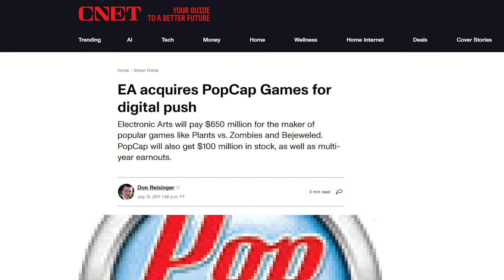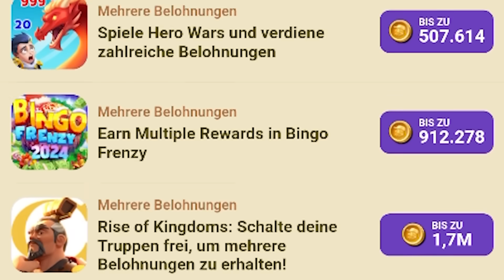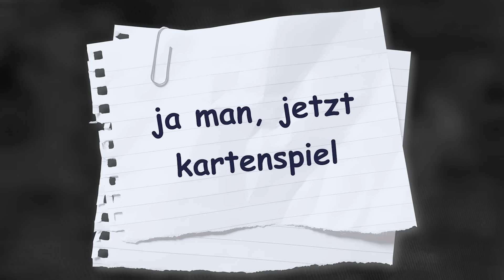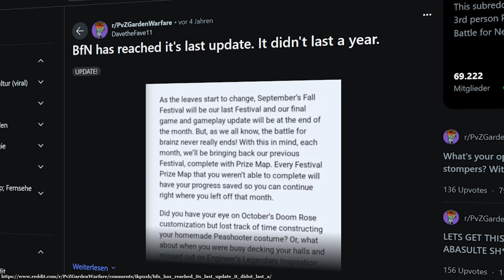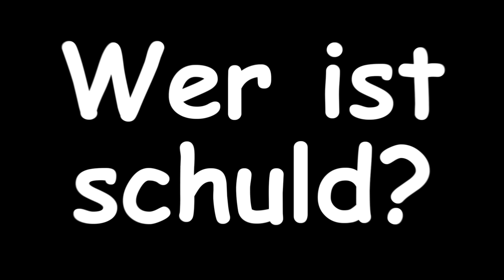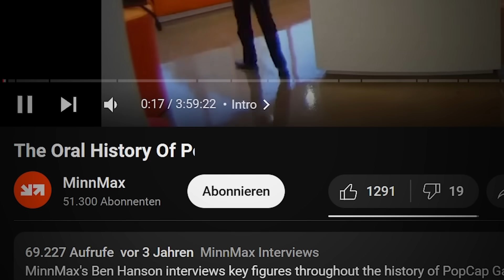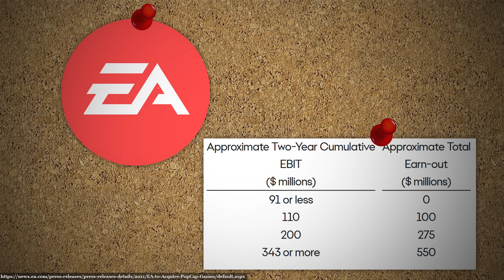Aufstieg und Fall von Plants vs. Zombies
🌵 (WERBUNG) ⚡Hier World of Tanks: Blitz kostenlos herunterladen und beim MAD-August mitmachen

► Ultis Worte zu diesem Video:

Ich bin was Plants vs. Zombies angeht allgemein ein Spätzünder gewesen. Mein erster Berührungspunkt war vor paar Jahren live on stream, als Kind ist dieses Spiel wirklich komplett an mir vorbei gegangen. Dennoch muss ich sagen, hab ich die Spiele sehr lieb gewonnen! Naja, zumindest halt bis sie nicht mehr gut waren. Die Gründe dahinter dies das ergründen wir heute!

🎶 Mozart - Divertimento in D major, K. 136 "Salzburg Symphony No. 1": I. Allegro
🎶 Pokémon Heart Gold & Soul Silver - Battle! Team Rocket
🎶 Plants vs. Zombies - Crazy Dave Menu
🎶 Plants vs. Zombies - Grasswalk
🎶 Plants vs. Zombies - Loonboon
🎶 Kirby: Planet Robobot - Shooting Through the Sky
🎶 Sonic Mania - Hydrocity Zone Act 1
🎶 Mii Channel Music
🎶 Zelda: Phantom Hourglass - Linebeck's Theme
🎶 Yu-Gi-Oh! Forbidden Memories - Input Name Menu

    ~Ulti, 2024